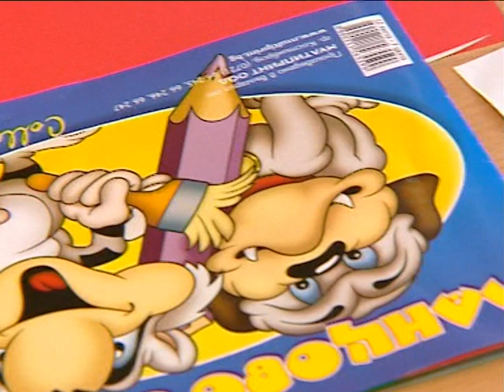Geo Milev Varna - Origami Club